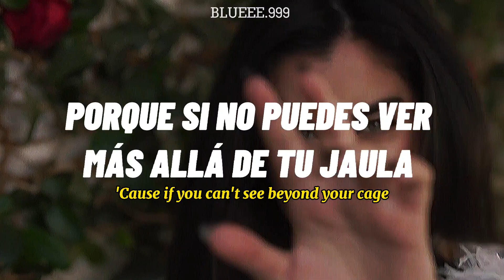While I'm Alive - Lauren Jauregui | Sub. español/inglés